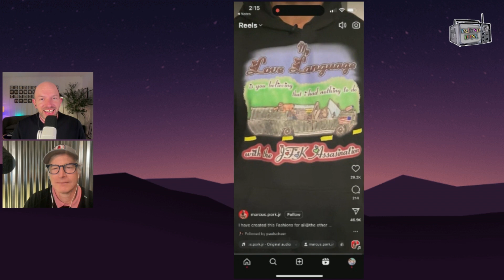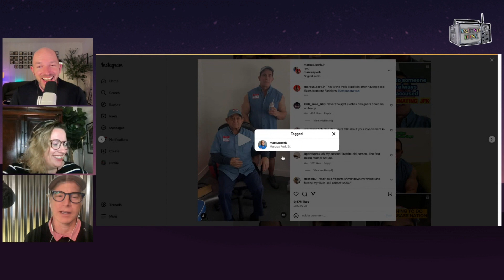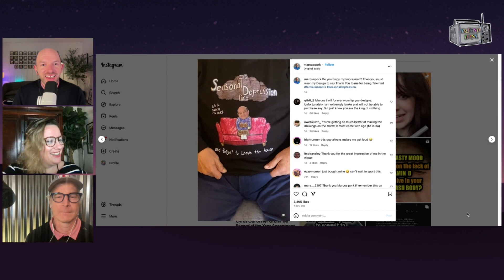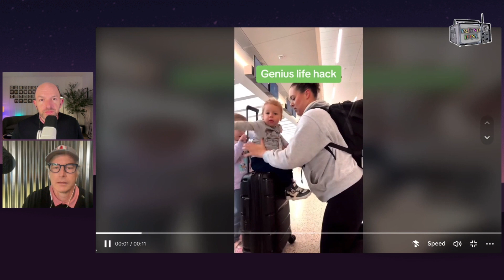Marcus Pork Jr. & Marcus Pork Sr. Are The Funniest Yet Most Outrageous Father/Son Duo on The Web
Paul Scheer and Rob Huebel react to the Tik Tok videos of Marcus Pork Jr. & Marcus Pork Sr., which are almost too funny to believe. Then Paul and Rob give an update on the Texas Law Hawk and discuss travel agents, Aziz Ansari and Rob's brother who lives in Amsterdam.